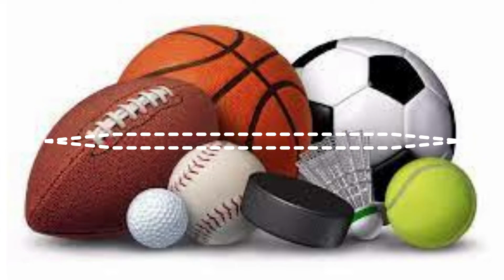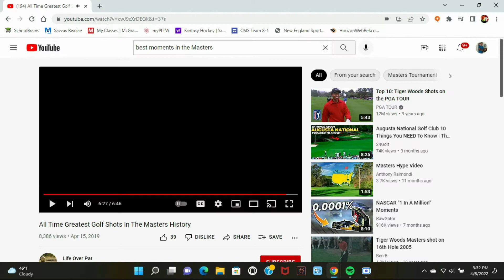Best shots from the Masters reaction.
Hope you enjoyed this video. I post 3 times a week about all things sports. Have a great day.